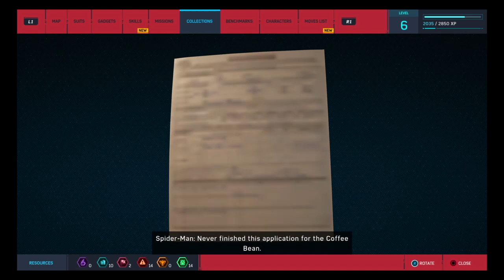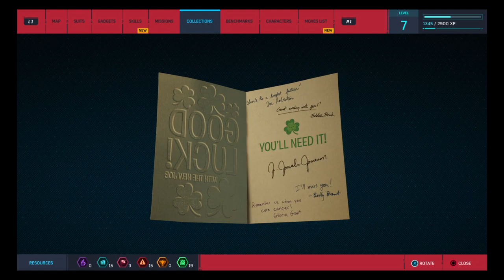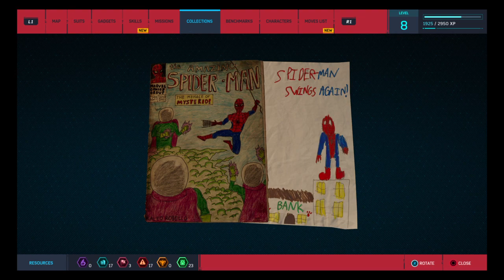Spider-Man PS4 Walkthrough Part 3